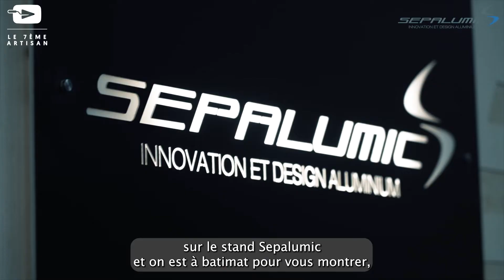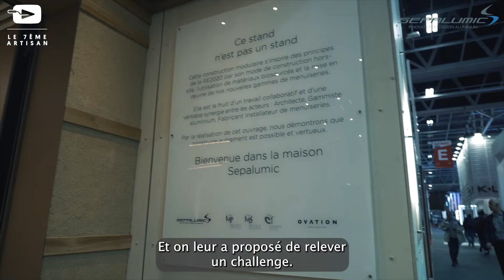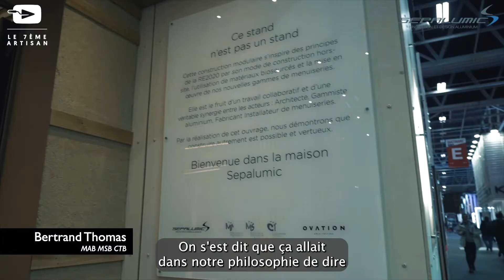Sépalumic : La conception et la création d'un stand Batimat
J'espère que cette vidéo t'aidera à prendre conscience du travail qui se cache derrière chaque projet.
Lorsque tu regardes un bâtiment, tu ne penses pas forcément à tout le travail qui se cache derrière.

C'est ce que Quentin Rodde a souhaité mettre en avant avec Sepalumic

Car pour chacun des stands de BATIMAT , ce sont des dizaines de personnes qui ont œuvré pour faire de ce salon l'un des plus exceptionnels.

👉 Quentin a donc invité :
Julie Démoulins de chez OVATION ARCHITECTURE
et
Bertrand Thomas de chez MAB MSB CTB

Afin de vous présenter la réalisation de ce stand exceptionnel.
Il a été réalisé hors site, monté sur le salon puis démonté pour être réinstallé au siège de SEPALUMIC.

Une prouesse dont on prend conscience lorsqu'on les écoute.

Au-delà de la prouesse technique, je suis admiratif devant leur entente.

C'est en équipe que sont réalisées les plus belles œuvres.
Cette vidéo en est la preuve.

Le 7eme Artisan ce sont des vidéos chantier pour mettre en avant des métiers trop peu connus et reconnus.

✅ un concept unique en France qui fait ses preuves :
- Je suis un ancien du BTP qui possède les connaissances techniques pour mettre en avant votre savoir faire.
- Je réalise des vidéos de chantiers.
- J'interviewe mes artisans.

✅ Chaque présentation d'artisan est une chance pour lui de :
- Gagner du business.
- Recruter plus facilement.
- Présenter de nouvelles techniques.
- Presenter son quotidien a son entourage.

✅ En chiffre, ce que cela représente ?
Une vidéo c'est :
- 2 chantiers de signés.
- 1 recrutement facilité.
- Des enfants fiers de voir le travail de leurs parents.
- La création de nouvelles vocations auprès des jeunes.

✅ Sur cette chaîne nous aborderons :
- La mise en avant d'artisans grâce aux interviews.
- La présentation de chantiers.
- La présentation de produit du BTP.
- Le quotidien dans le BTP.

Que ce soit pour de la rénovation, des travaux, de la construction ou du bricolage, le 7ème Artisan est un ancien du BTP qui met ses connaissances en vidéo au service de la filière.

C'est aussi grâce au soutien de grands groupes que je peux apporter de la visibilité à mes artisans.
Tout ceci permet à mes artisans et à moi même de gagner en visibilité.